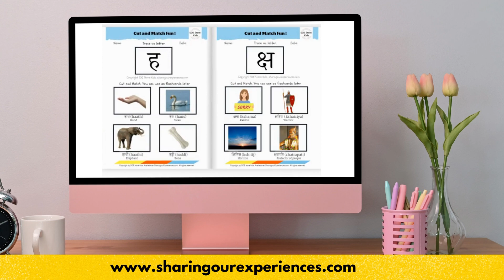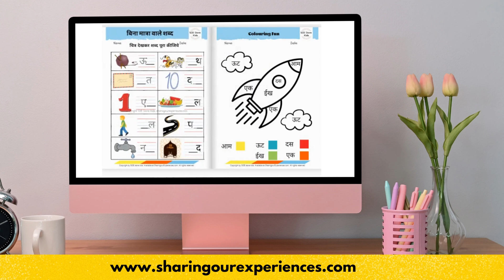Hindi printables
Early Hindi bundle pack -Fun and playful way to teach the Hindi Varnamala to your kindergartener- All the resources in one bundle. Great for learning the varnamala, learning individual letter and sounds.